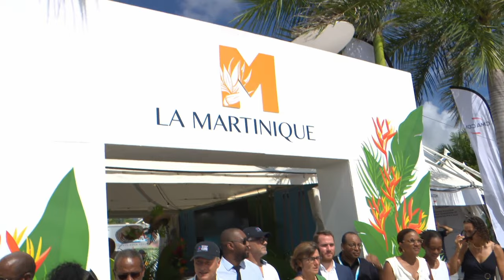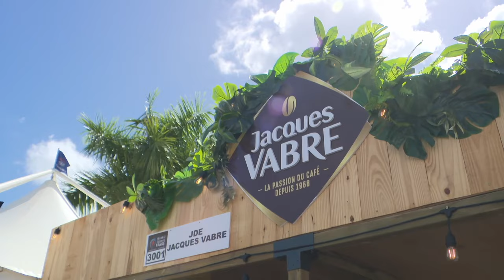Jour 13_Transat Jacques Vabre QUOTIDIENNE